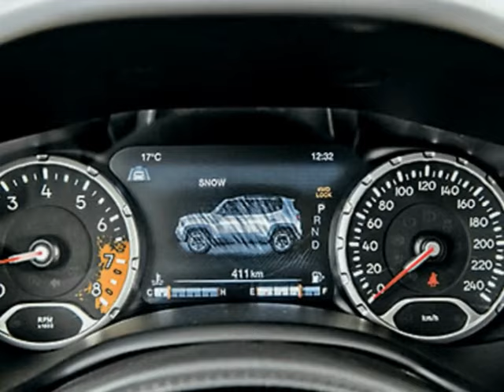2016 new Jeep Renegade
The Jeep Renegade is the smallest vehicle from Chrysler's own military-industrial complex since the before Chrysler owned Jeep--literally, the smallest Jeep since the World War II-era Willys. As more than a foot shorter than the Cherokee, the Renegade creeps out on a new mission for the brand: extending the brand around the rest of the world, where the appetite for small cars beats that of the U.S. market tenfold. For American drivers, the Renegade offers something a little different: the ability to buy an off-roader worthy of the Jeep name for a price in the mid-$20,000s, with the very latest safety and fuel-saving features to make it palatable as a daily driver. The Renegade has true Jeep functionality in a package that's not much smaller than the smaller SUVs from a decade ago. The Renegade ushers in a new look that fits more plausibly in the Jeep lineup than that of the bigger Cherokee. It's a tall, slab-sided, and upright little utility, but its stylists deliberately oversized some of the details to emphasize its heritage. The headlights flanking the seven-bar grille are large and round; the rubber-lipped wheel arches are large and trapezoidal, to emphasize strength. The taillights are stamped with "X" shapes in an homage to wartime fuel cans.